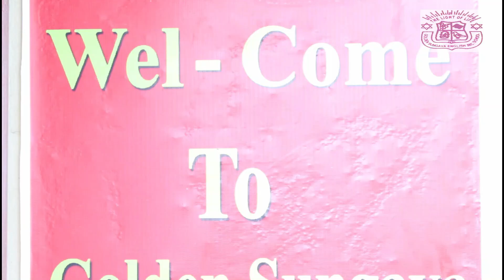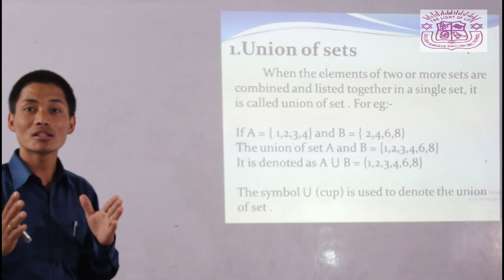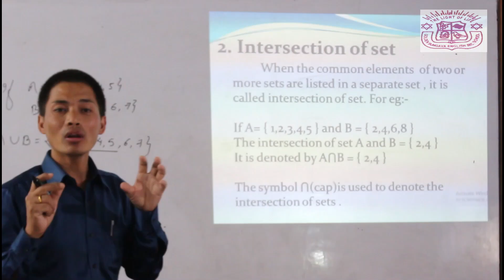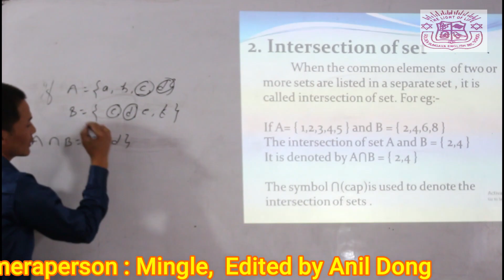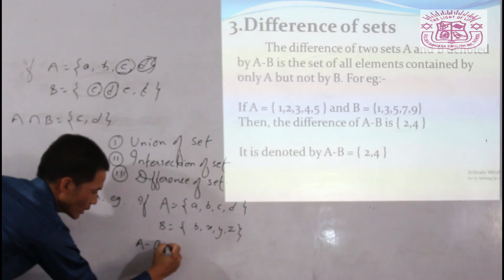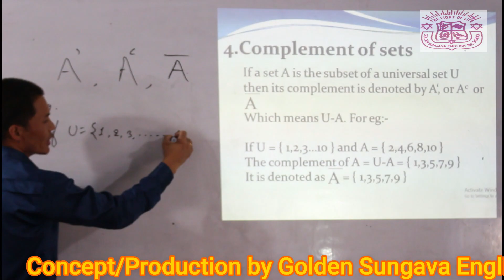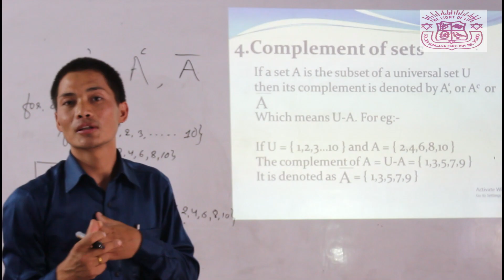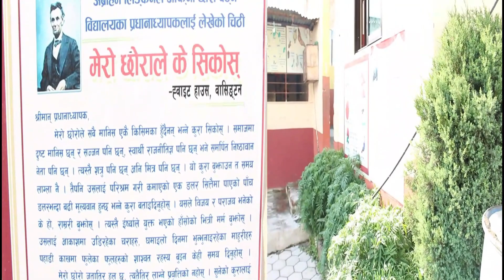GSESS Online Virtual Class | Ep.7 | Math-Set Operation | Part 1 | Grade-7, 8, 9&10 | Basanta Thapa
By Sabita Waling Suwal, English Subject

By Krishnaa Shrestha, English Subject

By Yadab Adhikari, Math Subject

By Sudeep Limbukhim, English Grammar Subject

Rhymes with action by Anisha Adhikari "Butterfly Butterfly"

Rhymes with action by Anisha Adhikari  "Cobbler Cobbler"

By Sushil Chandra Gautam, Science - Rest & Motion

Rhymes with action by Anisha Adhikari  "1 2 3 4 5"